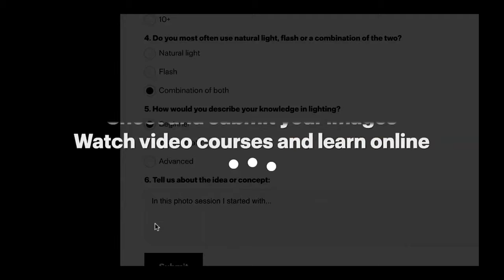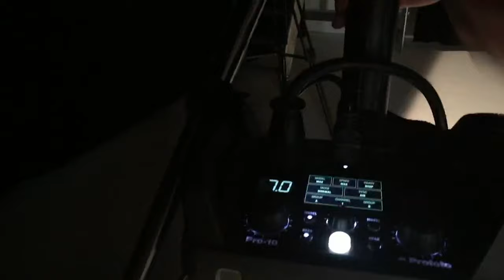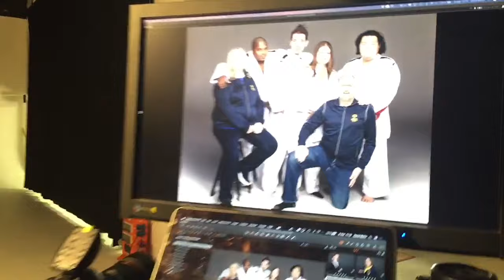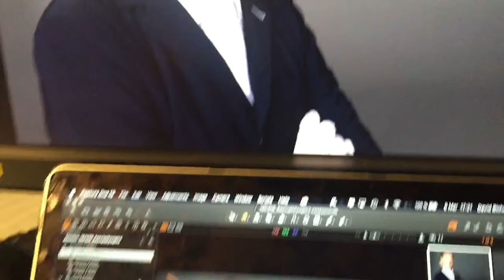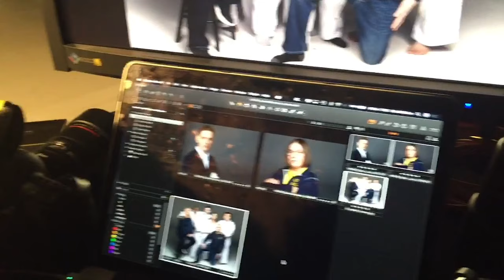Academy Live ep 33 - The anatomy of a portrait session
Profoto Academy Live episode 33 - Live stream from Facebook. Check them out live on Wednesday's at 17:00 CET. Anders and David talk about the anatomy of a portrait session and answers a lot of viewer questions.